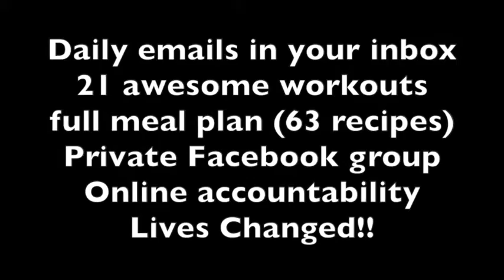21 Day Fit At Home Online Coaching Program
An online coaching program busy women looking to make their health a priority without breaking the bank or spending hours at the gym. Complete with 21 workouts, 63 recipes, and online support, you will be on your way to fit and fab in no time.